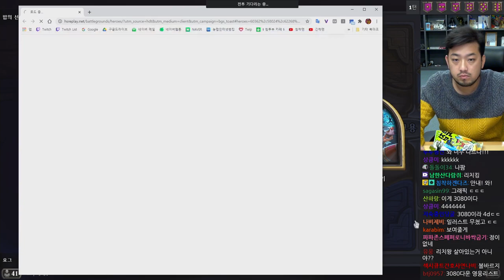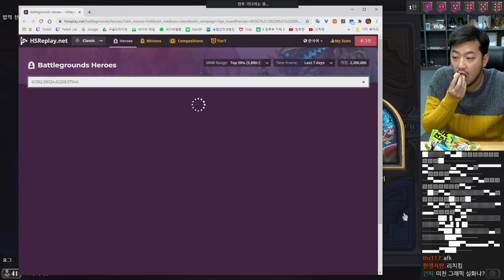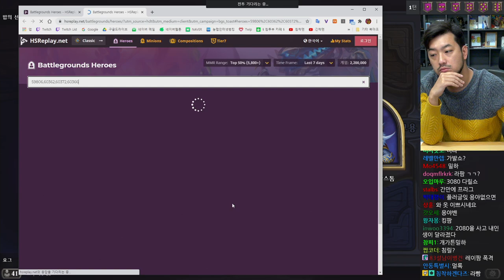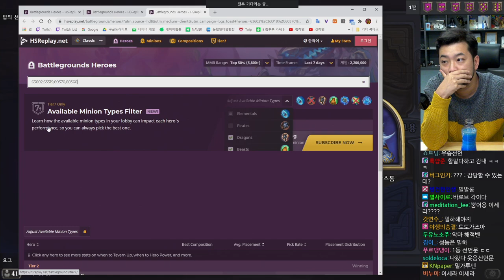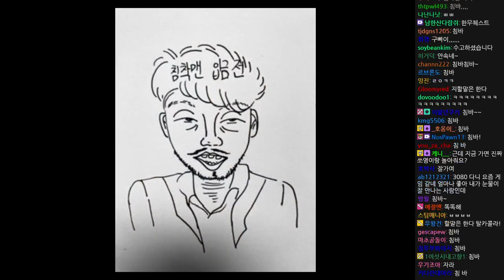2020년 11월 28일 2부 | 배도라지 전장 쁘띠 으깨기 리그